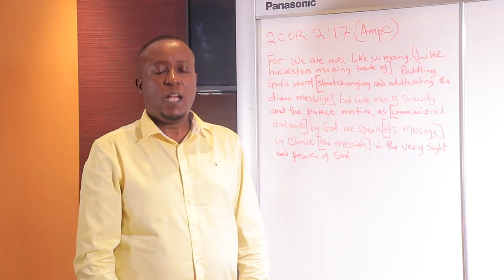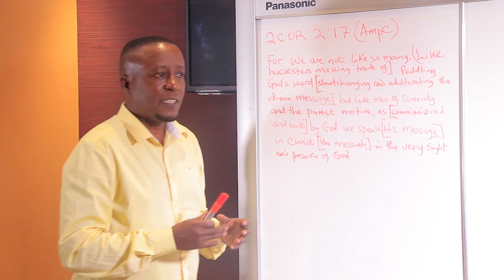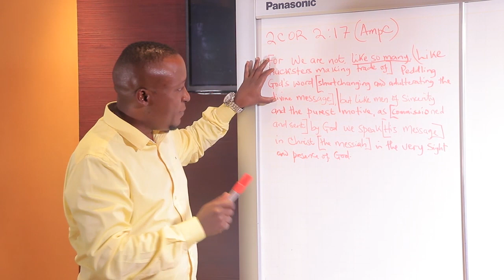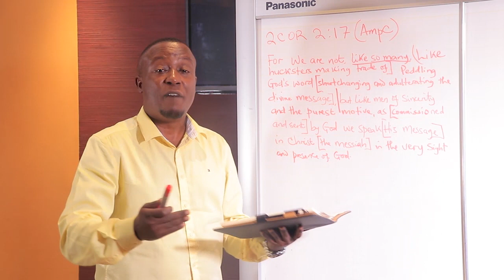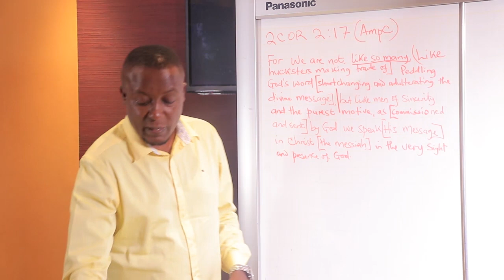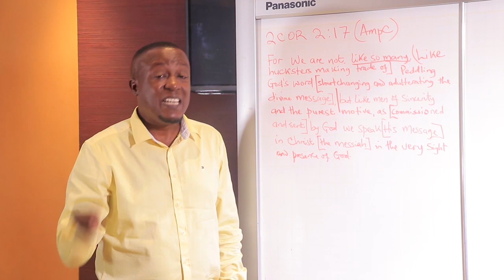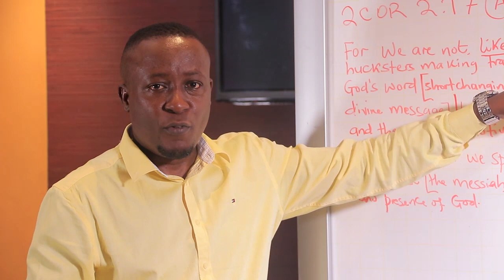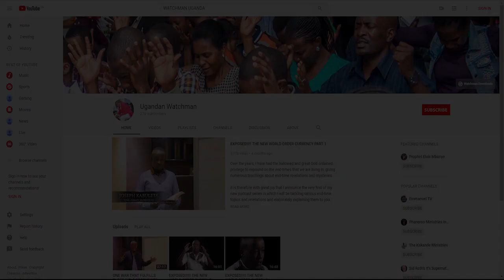COMING OUT OF FINANCIAL BABYLON PART 3